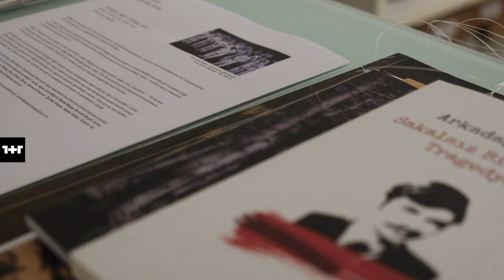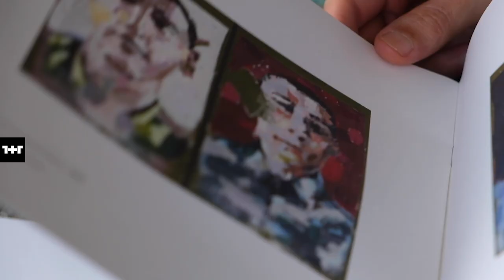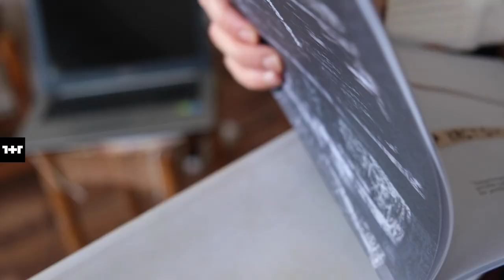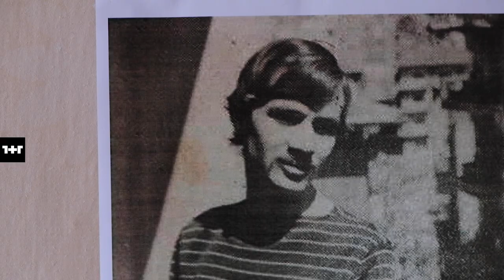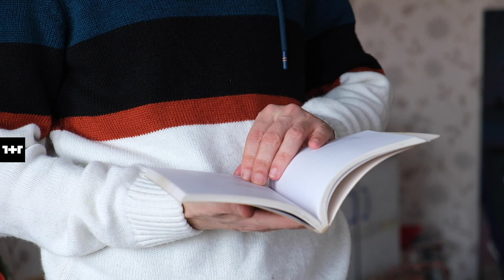1+1 "Yalnızlık her sabah öldürüyor beni" ve Arkadaş Zekai Özger I Dokunan dizeler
Kendisine taktığı isimle Arkadaş, 5 Mayıs 1973 tarihli ölüm kaydında Zekai Özger. Hayalini kurduğu kitabının, “Sakalsız Bir Oğlanın Tragedyası”nın yayınlandığını göremedi, henüz 25 yaşındayken vefat etti. Ama şiirleri neredeyse yarım asırdır elden ele dolaşıyor, giderek çoğalan bir karşılık buluyor, dahası günümüz sanatçılarını esinlendiriyor. Eşref Yıldırım, “Bir Gün Sevişmeyi Bana”nın dizelerinden ilhamla Arkadaş’ın şiirlerini dokuyor, portresini yapıyor. 27 Ocak’a kadar Galeri Zilberman’daki “Unlock” sergisi kapsamında görülebilen “Yalnızlık Her Sabah Öldürüyor Beni”yi ve Arkadaş’ı Eşref Yıldırım’dan dinliyoruz.

Video: Anıl Olcan